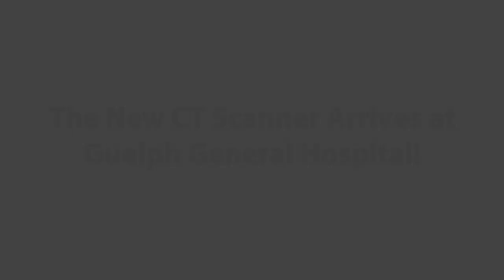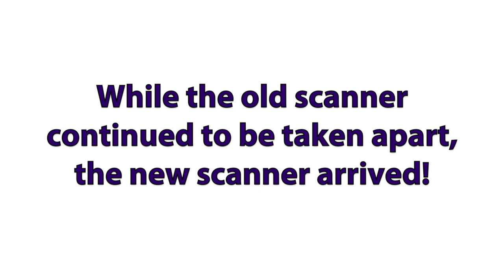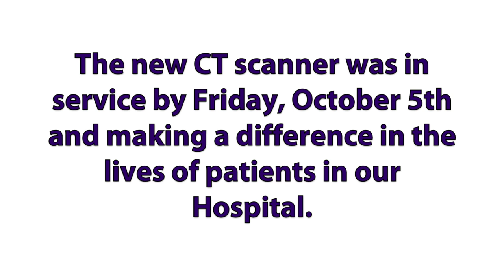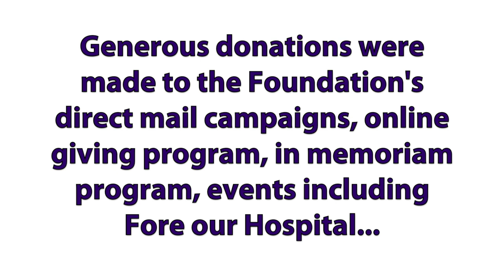The New CT Scanner Arrives at Guelph General Hospital!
Generous donations were made in response to the Foundation’s direct mail campaigns, online giving program, in memoriam program, events including Fore Our Hospital and Tour de Guelph, and along with a few very generous gifts which donors designated towards the Hospital’s highest priority need.

Thank you to our generous community. Donors help save lives and improve health.